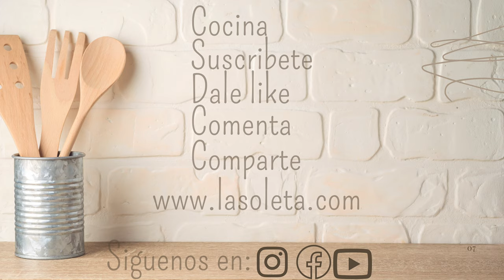🥑El mejor GUACAMOLE 👉y TRUCOS para que no se ponga negro ✅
Este video no te lo puedes perder, te comparto varios TRUCOS para que tu guacamole no se ponga negro y tambien una excelente opción para servirlo y presentarlo. No dejes de ver el video completo para que no te pierdas ningún detalle.

1/4 de taza de cebolla picada
1 tomate picado
1 chile jalapeño picado
un puño de cilantro picado
2 cucharadas de leche
1 cucharadita de sal
2 aguacates
totopos
salsa verde
salsa roja
queso asadero
chicharron de cerdo

** NO olvides SUSCRIBIRTE al canal, es GRATIS! dejar LIKE si es de tu agrado el video, dejar algún COMENTARIO y COMPARTIR el video con alguien que disfrute tanto de cocinar como nosotros!